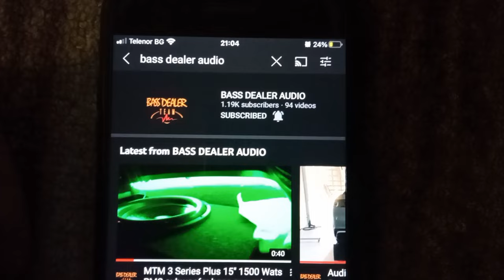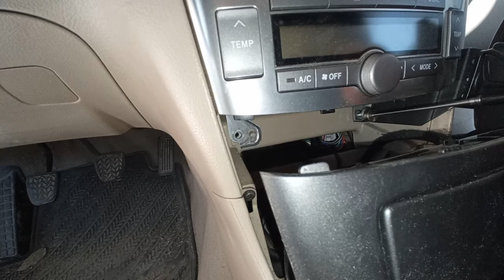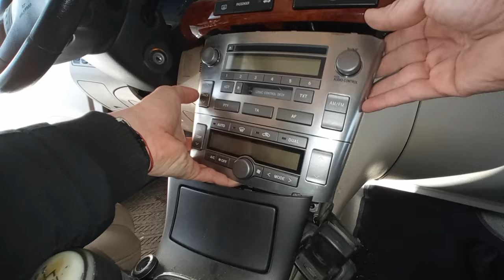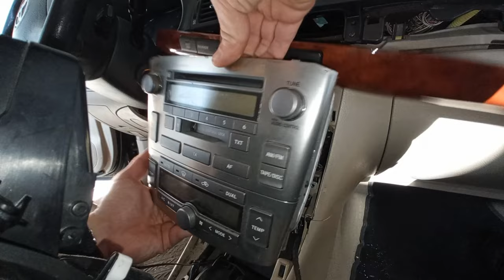Toyota Avensis II 2003-2009 How To Remove/Removal Radio